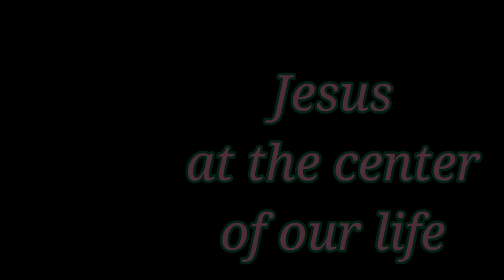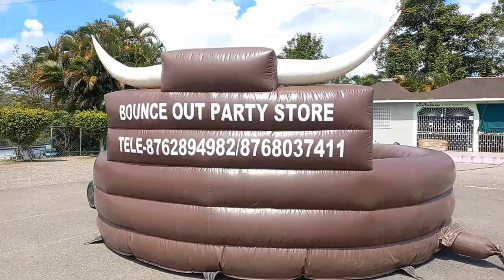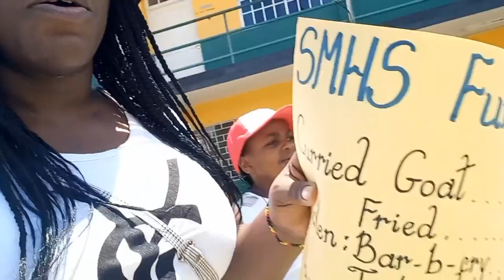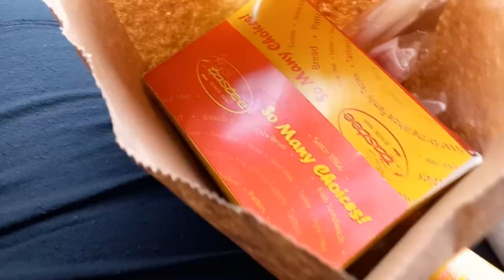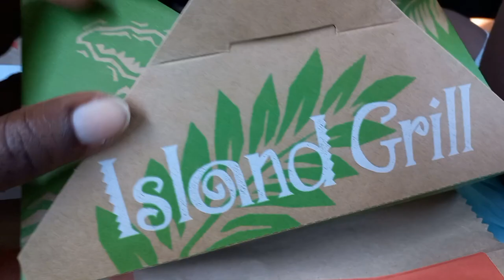HERE'S WHAT WE DID LAST SATURDAY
This is how the Fun Day went.